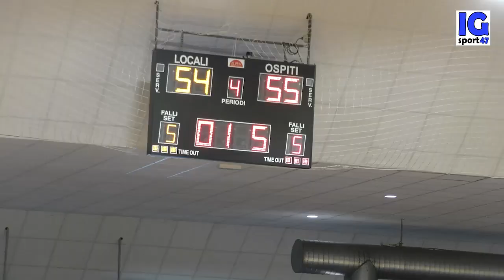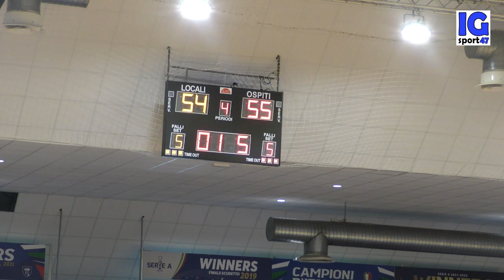Attila Basket in Serie B: le interviste ai protagonisti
Le interviste al patron Giuseppe Pierini, al Team Manager Jacopo Minossi, al coach Nicola Scalabroni, ai giocatori e a tutti coloro che hanno contribuito alla promozione in Serie B dell'Attila Basket.